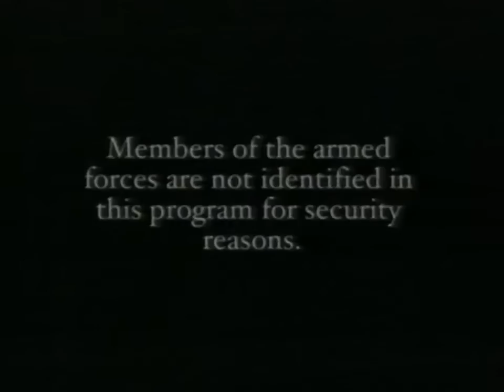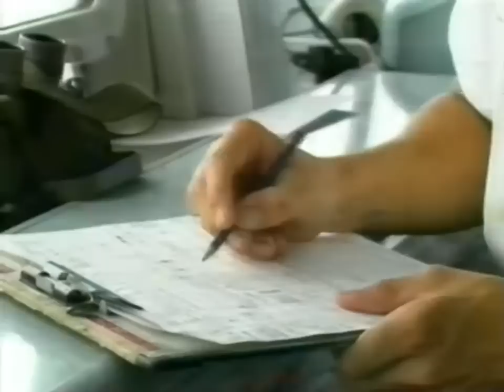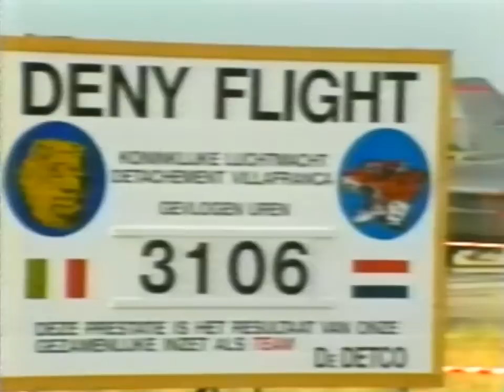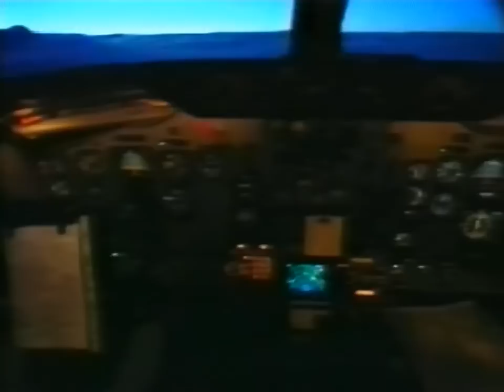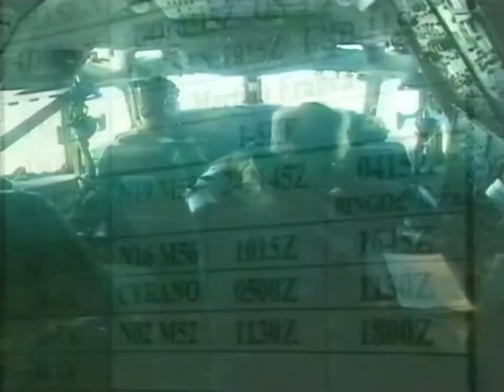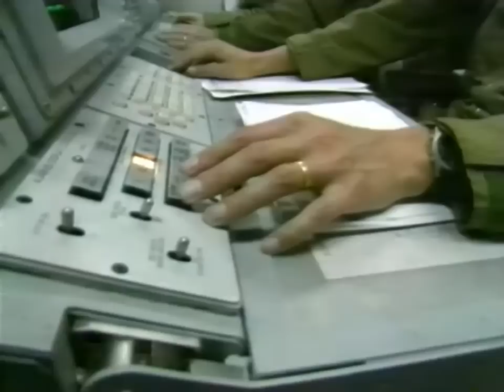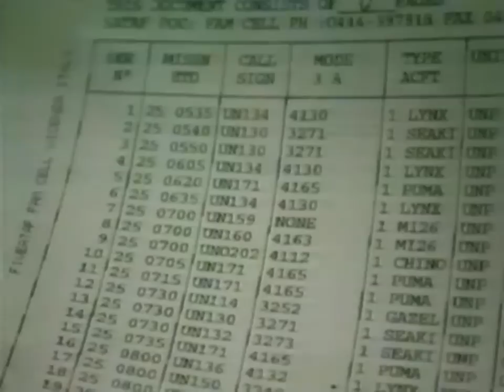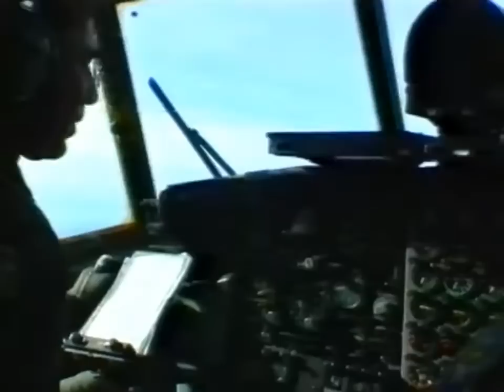Bosnian Air War 1995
In August 1995, NATO warplanes went into action in the Balkans, blasting Serbian positions in wave after wave. The action - the first full use of NATO air power - finally brought the warring parties to the peace table.
The massive air strikes were the culmination of many months of continual frustration for the NATO air crews who had been flying regular patrols over the former Yugoslavia. Just as the Gulf War, the Electronic Warfare planes were the first to go in. American EA6B and EF111A Raven jets located and jammed hostile radar, while RAF Harrier GR 7's, Tornado F3's and Jaguars were amongst the first strike aircraft to launch against hostile ground targets.
Bosnian Air War covers the build up to the action, looking at the Operation: Deny Flight, supply drops and AWAC surveillance, as well as the ground attacks, with extensive use of previously unavailable NATO footage.